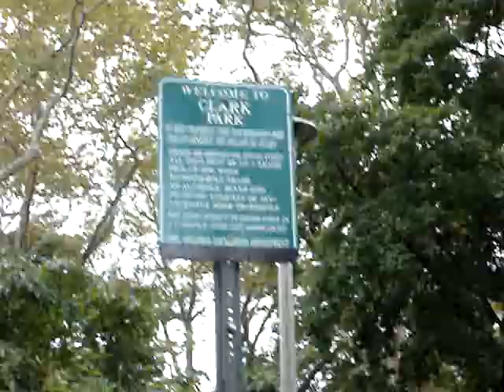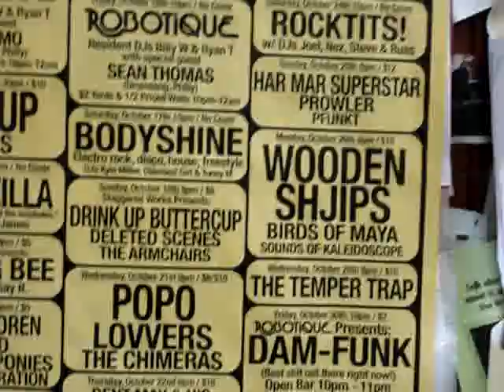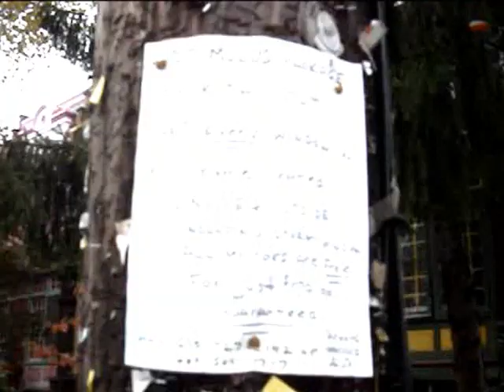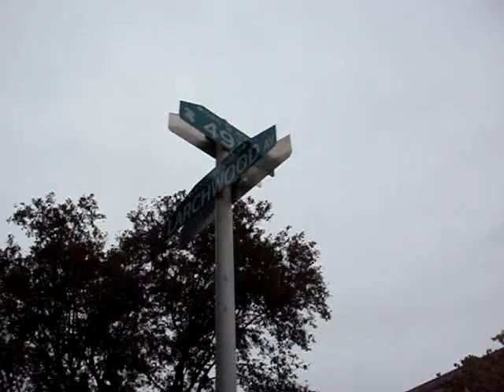West Philly University City - Larchwood Street 10/18/09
Sprial-Q Parade Rained Out so I took a walk down Larchwood Street.